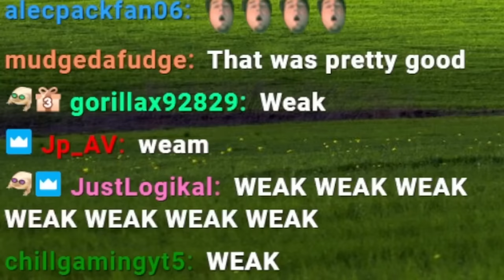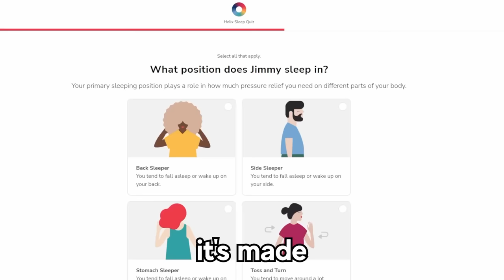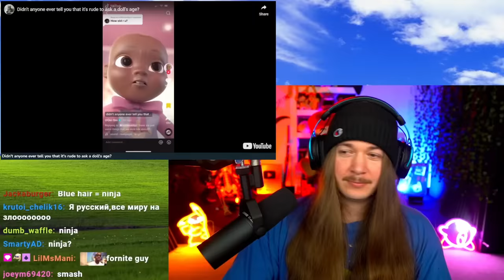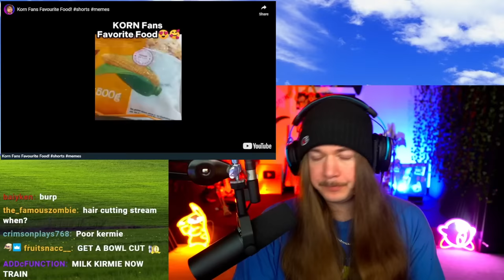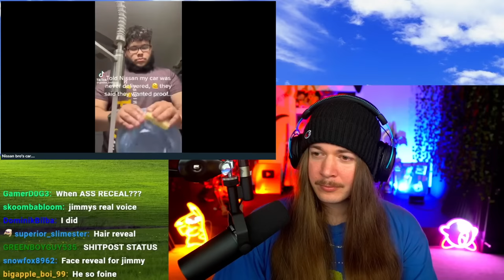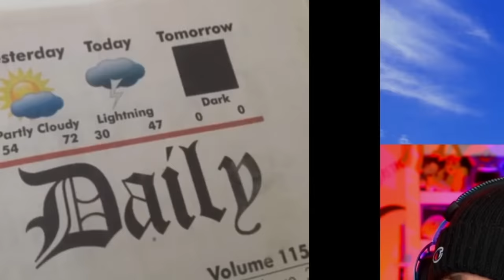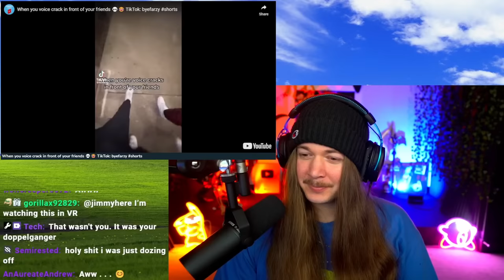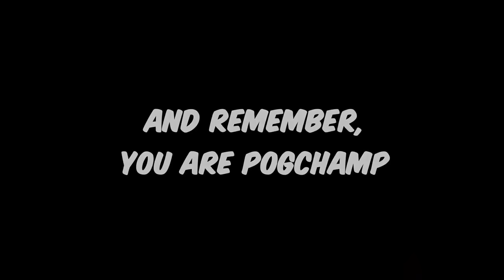Every Time I Laugh, I Lose $200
Welcome to If I Laugh, The Video Ends #164! Guys... i laughed WAY too much my bank called me! Happy Wednesday! My main goal with this series is to brighten up the middle of your week. So if you smiled, laughed, or stayed strong through the whole thing I hope that you enjoyed the memes in this episode! It really helps me out and lets Youtube know you want to see more videos like this one! Drop a comment with which video made you laugh for a chance to get a heart on it. Until the next one, have an awesome day!